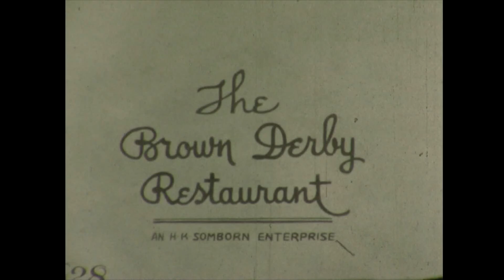Thelma Todd with Antonio Moreno, Patsy Kelly, Gus Meins, Bert Wheeler and daughter Patricia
This is a short clip taken from a home vacation 8mm movie. It was taken probably in the summer of 1933. It begins with Bert Wheeler crossing a street, probably in front of the Brown Derby holding his daughter Patricia's hand. Then it shows Thelma Todd leaving the Brown Derby with John Mack Brown ? Neil Adamson?  or recently mentioned Antonio Moreno who I have to admit could be our man, and Patsy Kelly with a man who could be Gus Meins. I also noticed at the end of the film you can see  what looks like a Lincoln Phaeton in the background. Could this be her car with her chauffeur Ernest Peters waiting for her. Anyway I just want to say that Thelma is just as beautiful off screen as on screen and I just had to share this short clip for all you Thelma Todd, Patsy Kelly, Bert Wheeler, and Gus Meins fans out there.
Thanks to all of you for the info.